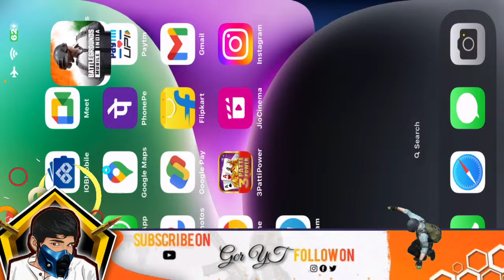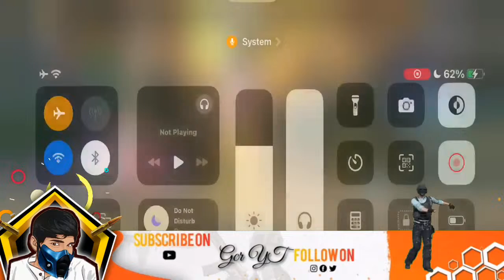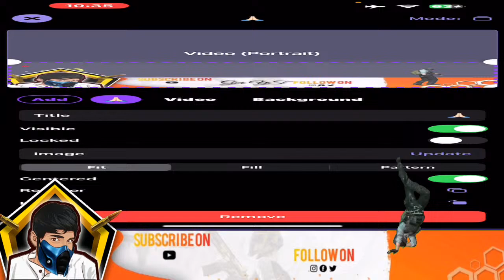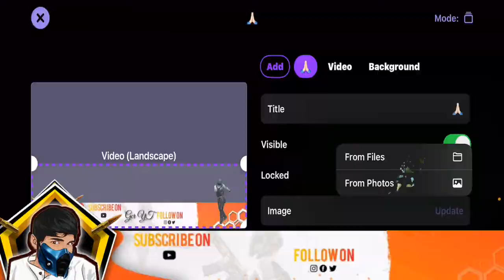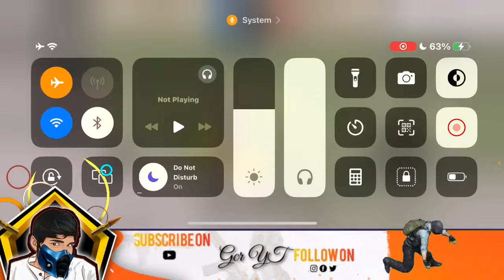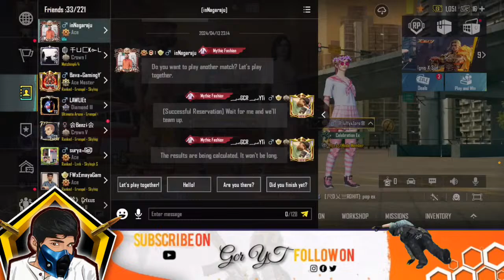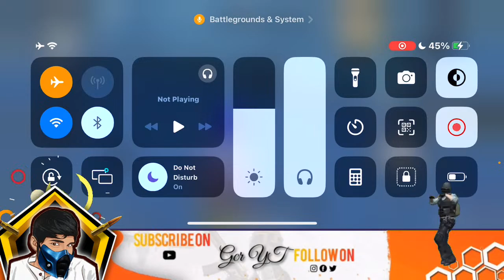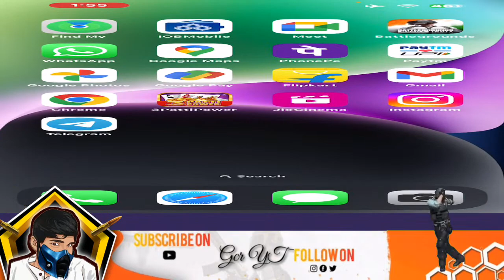⭕️ GCR YT II BGMI LIVE TELUGU⭕️ II BGMI FAMILY YOUR MY ❤️close TO18k SUBS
Hey friends.
Welcome to GCR YT.
Hi I AM  Gcr YT.
I started my channel on November 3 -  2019.

Since the start of my career, I have been with my true gameplay,and no one supported.
and always been working hard to success in YouTube

I Stream BGMI regularly, I also enjoy playing PUBG and other fun games once in a while!

I upload videos regarding Tutoriald for BGMI. Funny Highlights. Intense Fights, Crate Openings. Vlogs, montages, clutches, and more.
BGMI (BATTLEGROUNDS MOBILE INDIA)
Play with me SQUAD/ROOM😉
Requirements :- K/D 2.60 or above , level 58 or above
                     (Doesn't allow any hackers/cheaters)
Requirements :- K/D 1.50 or above , level 50 or above
Monthly clan war ⚔️  and prize pot🏆 60 uc for 2 members
Every month will picked one member in live chat who in the top! Prize pot🏆 - royal pass

Moderator requirements 🤖
⭐Every day when live watching full
⭐ Who in top 3 they will add in MODERATORS
⭐ Special roles on discord
⭐ Chat/call with me privately
⭐ Admin of whatsapp groups
⭐ Weekly 2 times plays
Phone pe/gpay
. About.
Name - G.Chandra Reddy
Age - 31
Profession - 10 to 10 job & Bgmi live 11 to 2pm
Device info - IPHONE 14plus 60 fps
Gameplay - 2 finger 🤞+ gyroscope
From - ,Kadapa,
- Official Social Media Handles.

Pubg/BGMI
Battlegrounds is a player versus player shooter game in which up to one hundred players fight in a battle royale, a type of large-scale last man standing deathmatch where players fight to remain the last alive. Players can choose to enter the match solo, duo, or with a small team of up to four people#pubg#bgmi#hardworker#telugu